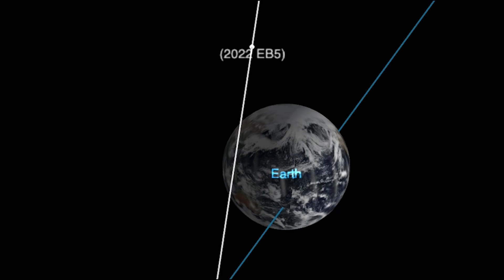Small asteroid captured hours prior to Earth impact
Small asteroid 2022 EB5 impacted Earth on March 11, 2022. It was discovered hour prior by Krisztián Sárneczky using the 0.60-m Schmidt telescope at Konkoly Observatory in Hungary. The asteroid burned up in Earth's atmosphere.

Credit: Space.com | footage: Krisztián Sárneczky / orbit animation: NASA/JPL-Caltech | edited by Steve Spaleta